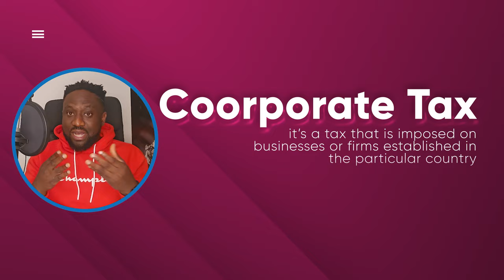Tax Basics For Beginners (Tax 101)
Hello Financial Enthusiasts!

TAXATION not only pays for public goods and services; it is also a key ingredient in the social contract between citizens and the economy.

How taxes are raised and spent can determine a government's very legitimacy.

You need to watch this as the details are very interesting and really enlightening. Learn the tax Basics For Beginners (Tax 101)

Cheers!

0:00 Intro
0:03 What is Tax?
0:30 Types of tax
0:40 Income tax
1:03 Coorporate Tax
1:31 Property Tax
1:50 Importance of tax
2:20 Outro